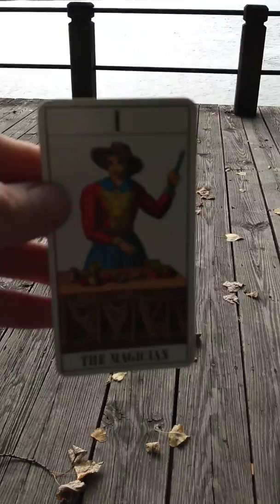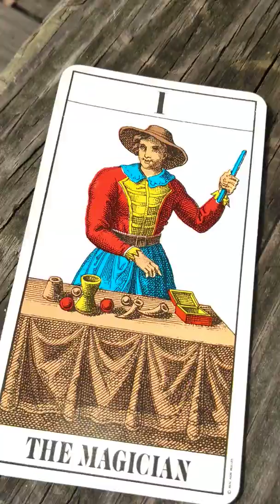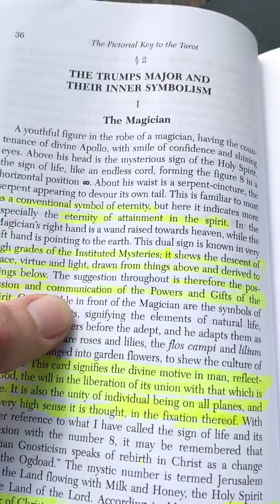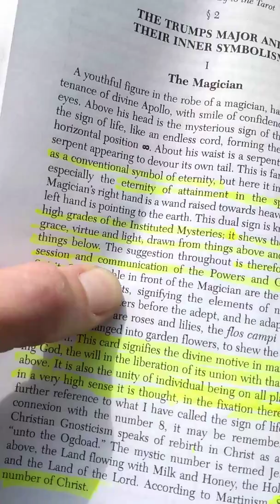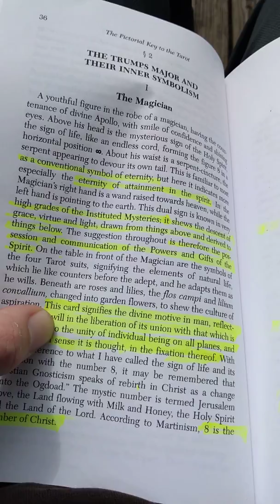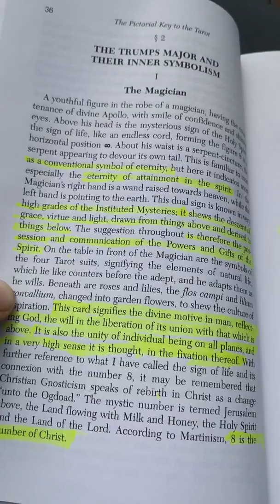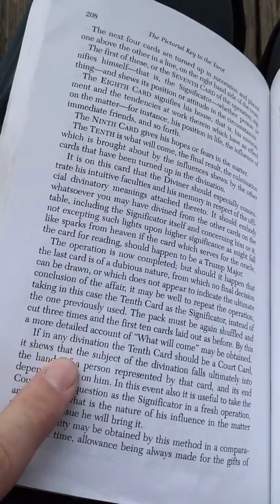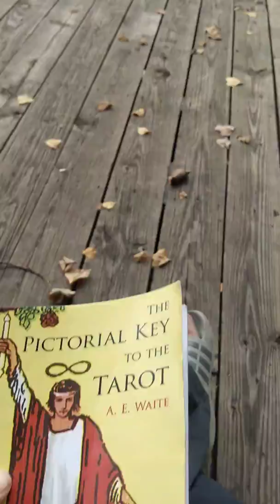The Oracle Grant's Me Power Of The Magician!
My third card drawn in the ten card layout in my book The Pictorial Key To The Tarot. By: A. E. Waite. Do you know if this is the book for my deck of 78 card's? It is a powerful deck, possibly from the year 1400. It speaks of God's, and King's, but more so the Oracle! Who is the medium of divine advice! Do you understand what mediumship is? If not learn it. It is the study of who we are as Universal Light Being's! It is to communicate with our fallen who are here to either finish unfinished business, help heal their loved one's still alive, or are stuck in the plane that we all cross into the next plane we're destined to go. If it's to a clouded kingdom called heaven, or a palace of white or gold, or a house you once lived in. I don't know if we get to choose where to go, but I know I've not chosen to be injured, and in pain. I asked the Oracle this time to where I should land. While picking a card, one mysteriously fell out? It was The Magician! Card number one! Do you know what a magician can do? Magic! He can make a illusion to be real! He can change time, but not life's design! Breaking the design we all are in is the main key to opening the door to manifesting, and receiving. There is more then one key for there being many door's to open, and close. Remember "The Key Maker" in the movie The Matrix? Yes, maybe the Matrix movie's have Truth in them... In this video I show what cards do to help lesson any fear about them. I asked the Oracle to show me a sign in to where to land. Strangely a leaf falls out of the sky without any tree above it at 17:15???😮 Is she saying to get a boat to land on water? Boo👻 I hope I can help a lot of you with changing your current situation if it's not great for you! Let me see if I can break the Da Vinci Code! Amen for prayer's! Ask, and it is given! Namaste! Love to make peace, instead of creating crime from hate, and jealousy! Write me on Facebook for a reading of $20 or a free card drawn to help me practice. I'm going to set up a Facebook business account. I'm just trying to finish reading, and learning the cards first. I want heaven to be on Earth for all! Want to ask the Oracle to fix your ailment or situation to better it? You have to be serious though, and not joke! This is real magic! If you doubt it, or laugh in any way with it, you will only get bad card that can give you bad luck. It's okay though from being able to pick another card. You have ten in the layout from my book. I hope I'm doing the right thing, and making a fun memory for you. That's what life's about. Helping in making everyone grow, and leave behind a rememberable timeline! Why do you think Facebook is named that way for. To add pictures of you or of place's you go to make a book in history. We have the right to express who we are from our constitution of law's made by our first Great leader's who we forgetting to follow. Try to do something for someone else, instead of yourself, and see what happens in how you feel. Make a good memory, instead of false, or inaccurate!